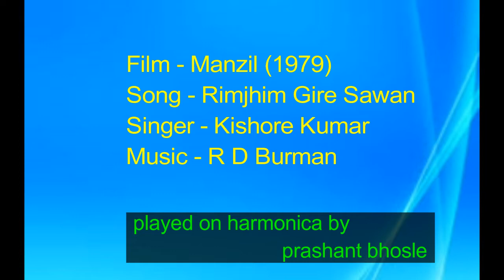Rimjhim Gire Sawan played on Harmonica by Prashant Bhosle.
Song - Rimjhim Gire Sawan
Film - Manzil - 1979
Singer - Kishore Kumar
Music Composed by - R D Burman
Harmonica- Hohner Toots Melow Tone - C
Played by - Prashant Bhosle
Some of the contents of the video have been borrowed from the internet and the copyright of the same rests with the original owners.  This video is meant solely for entertainment and not for any commercial use.